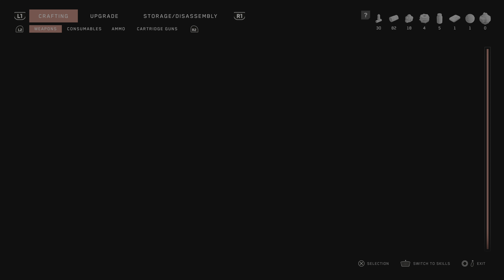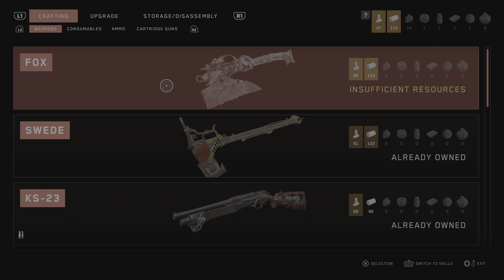Atomic Heart Playthrough Part 5 PS5